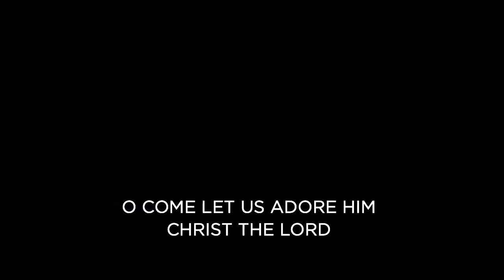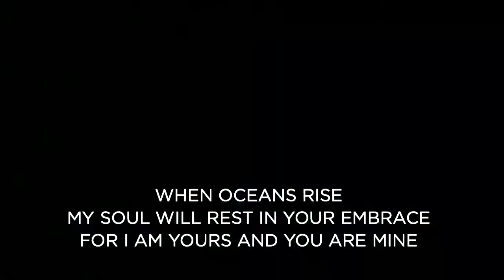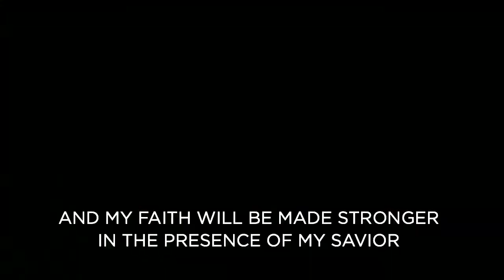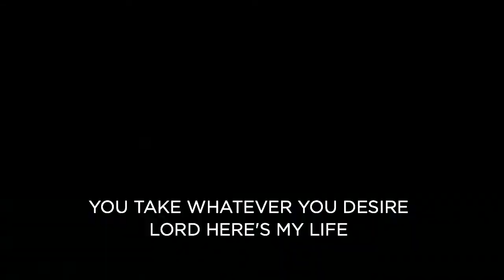Advent Week 2 December 6 2020